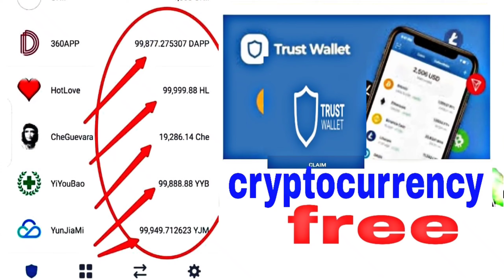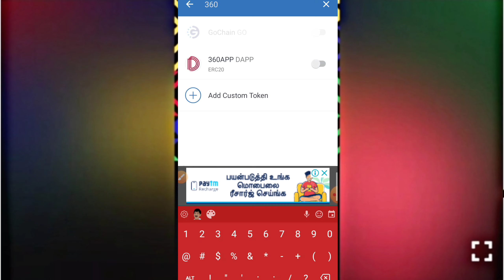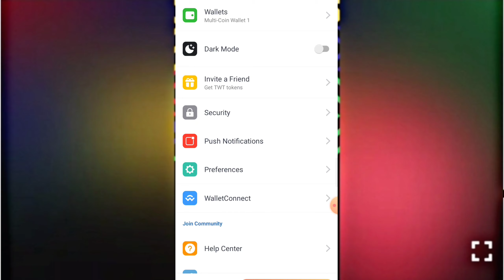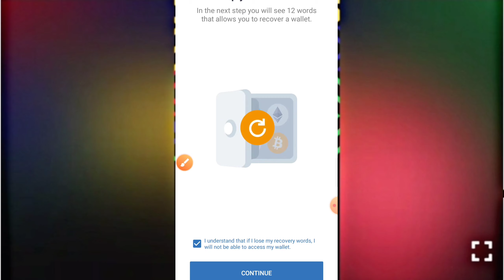Free new cryptocurrency &how to multi trust wallet tamil